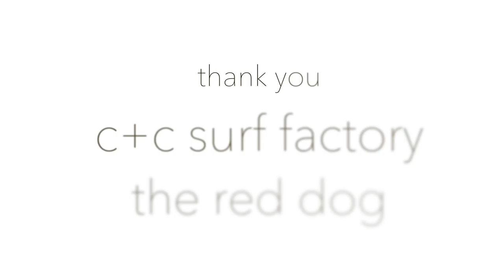Bandwagon - C+C Surf Factory - P. Soup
Episode 6 of Season 5 of Bandwagon features a Soundcheck Session with  C+C Surf Factory performing "P. Soup" live from the Historic Red Dog.

Shot by Ryan Lalonde & Michael Hurcomb

Audio Production: Dave MacQuarrie

Recorded at The Red Dog